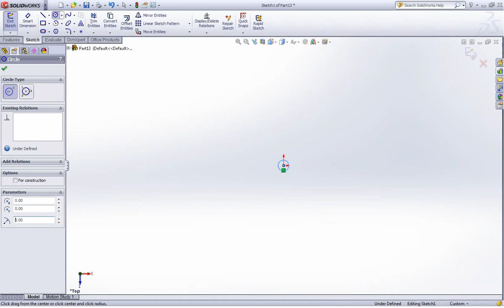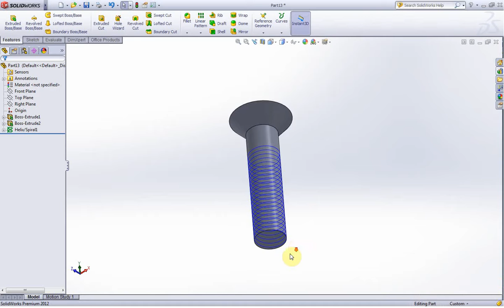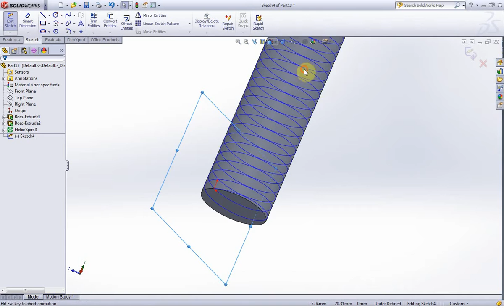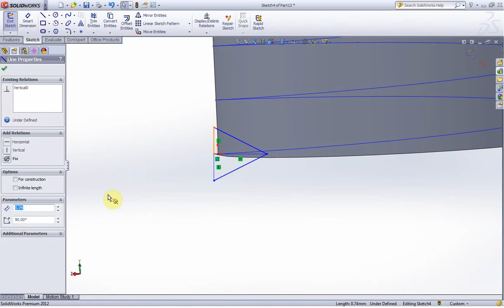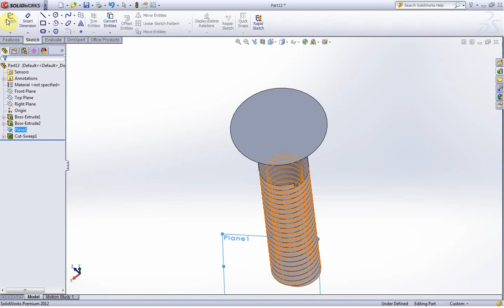Solidwork Tutorial Countersink screw M10x45 (ISO 10642)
This video is tutorial of Standard Screw whose number is ISO 10642 is standard and its size is M 10x45 in which 10 is its dia and 45mm is its length and its pitch is 1.5, its head is L-key. this type of screw is use for screwing steels and wood. Basically its for steel and wood work. This Tutorial is officially made by senior Solid work expert for the guidence of Newbie and for knowing the true ways how to use Solid Work